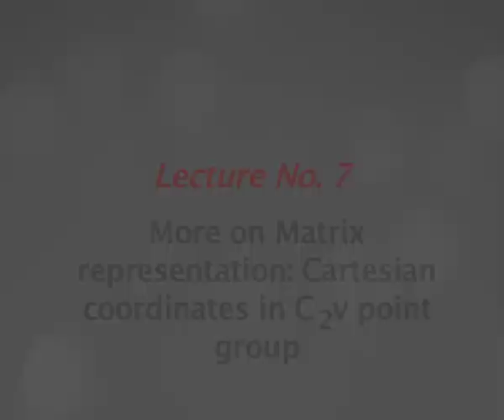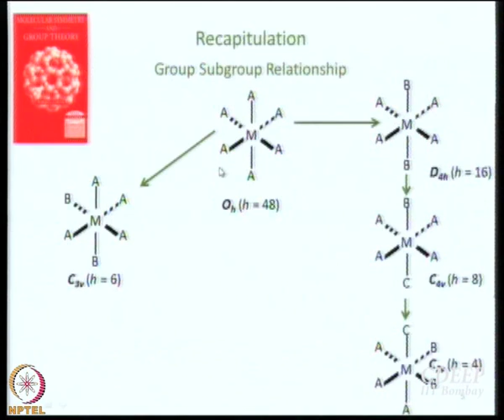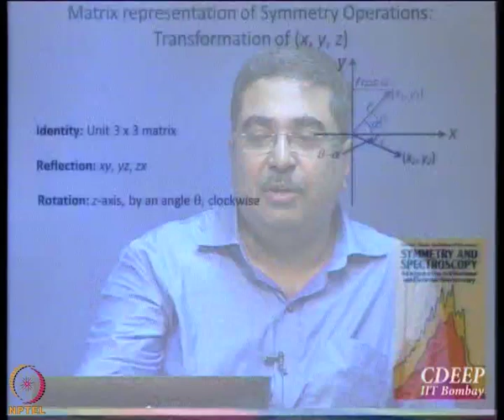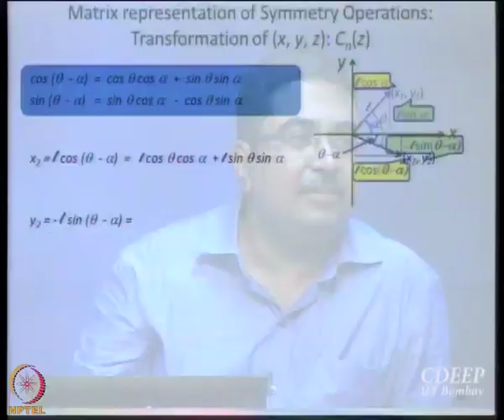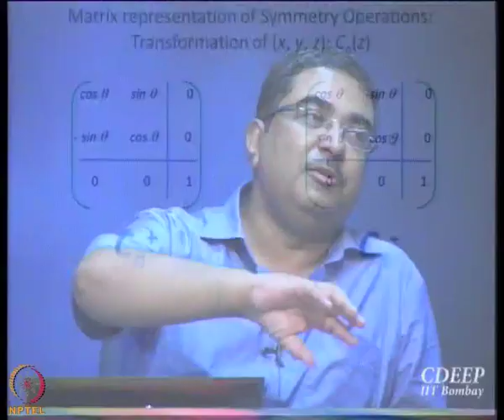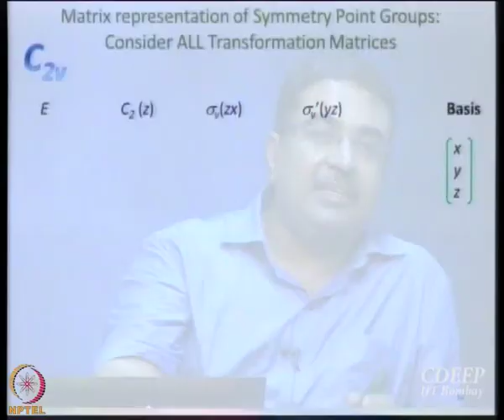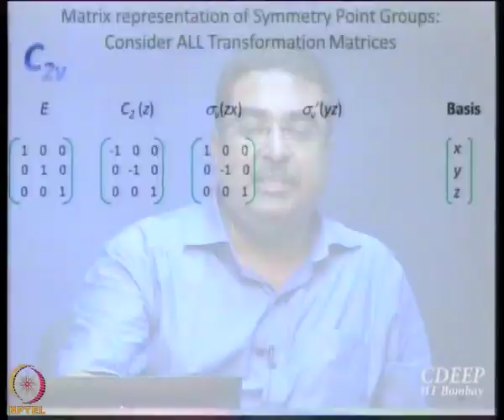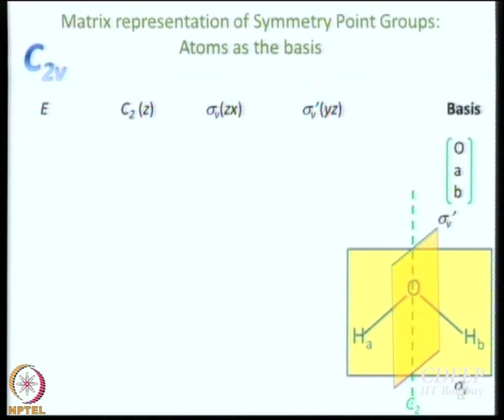Week 2-Lecture 7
Lecture 7 : More on Matrix representation: Cartesian coordinates in C2v point group